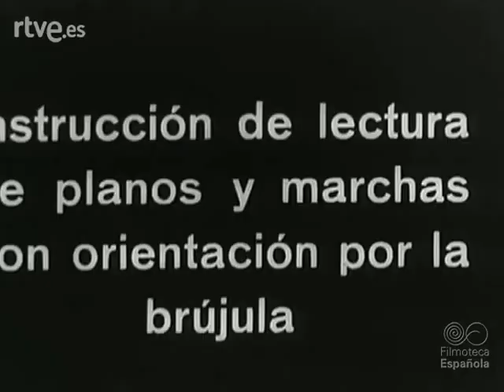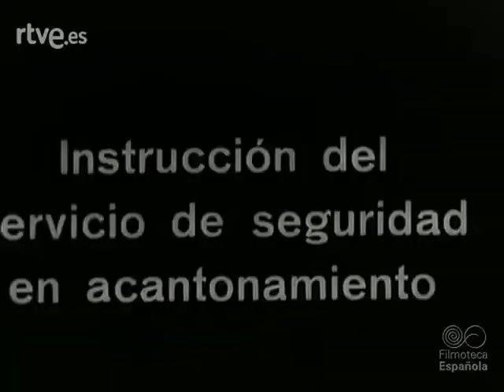EXERCITO NACIONALISTA ESPANHOL 1938 4, Arquivo Histórico R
DOCUMENTÁRIO ALEMÃO DE 1938, (SPANIEN 1938) QUE NOS MOSTRA OS INSTRUTORES ALEMÃES NO SEU APOIO AO EXÉRCITO NACIONALISTA DE FRANCO.